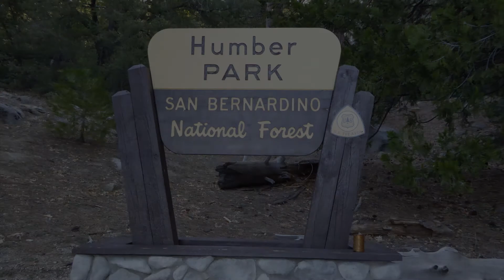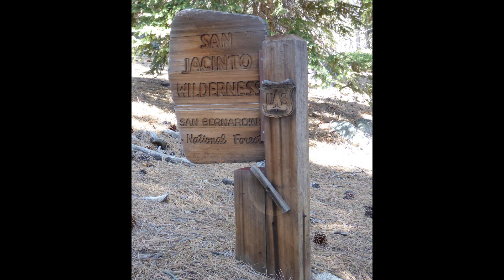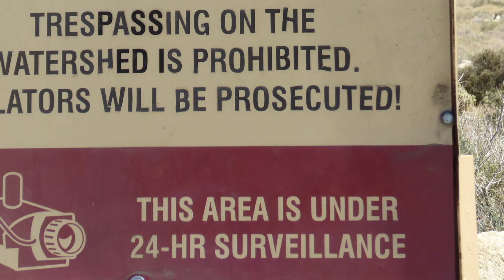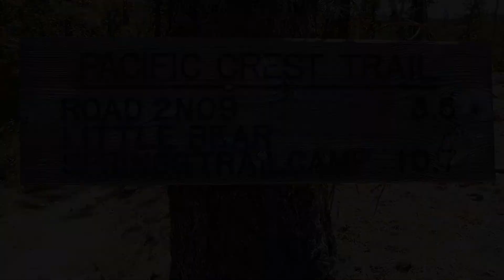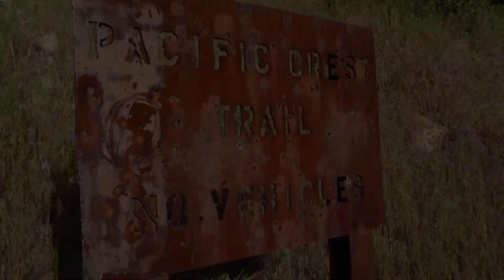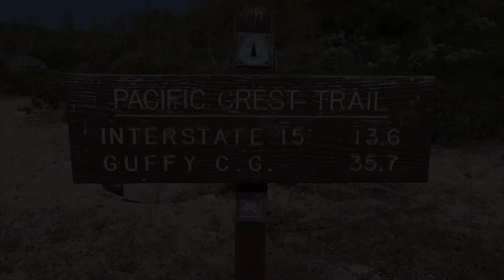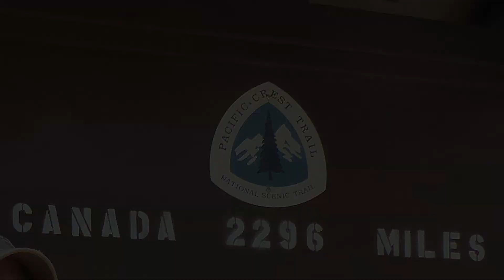Remembering PCT Week 2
Along my journey on the PCT.